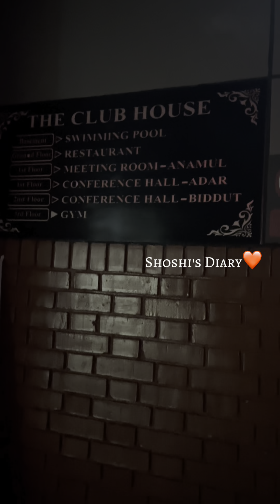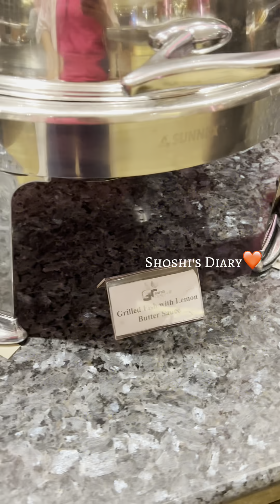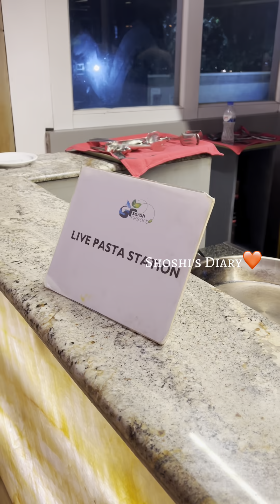আনলিমিটেড সুইমিং পুল,বেস্ট ব্যুফে ডিনার,লাইভ মিউজিক,পাস্তা স্টেশন সব মিলিয়ে খুবই সুন্দর একটা দিন❤️